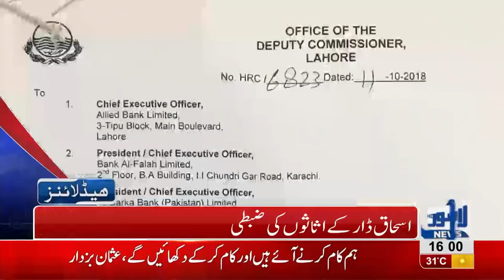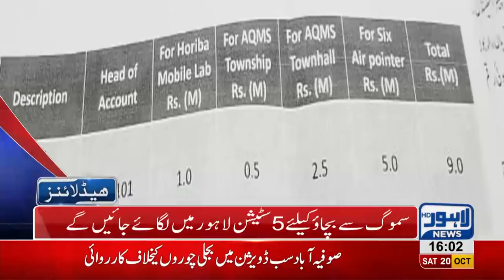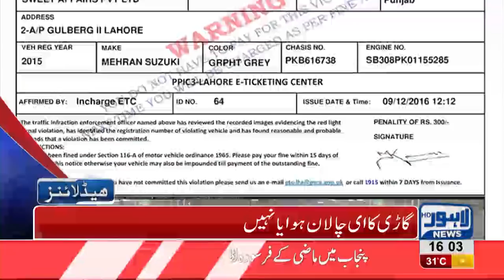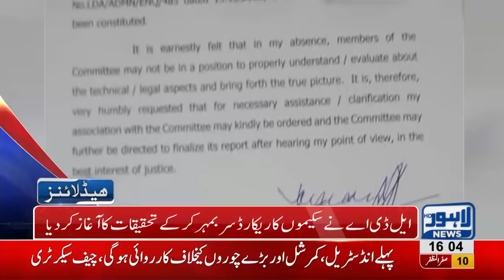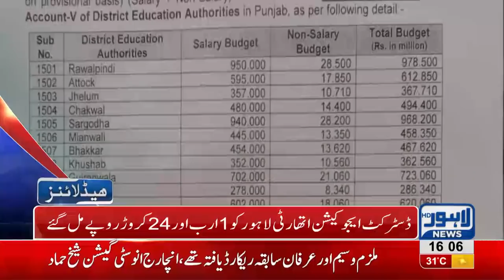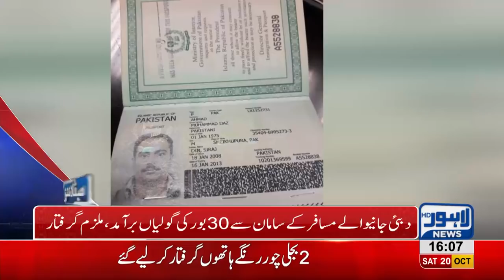04 PM Headlines Lahore News HD – 20 October 2018